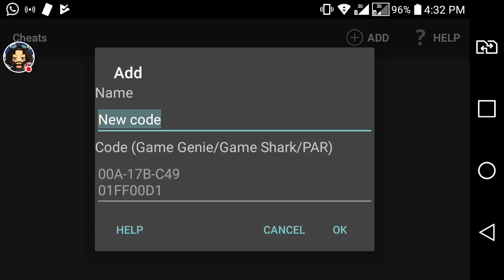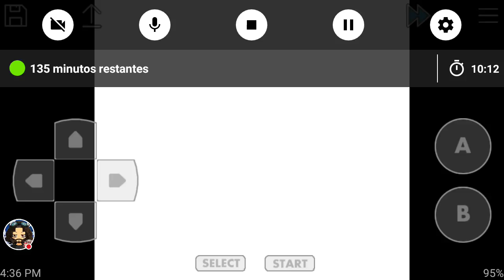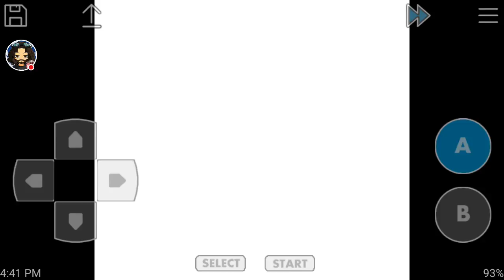Pokémon Crystal Clear #02 - Derrotando o Steelix! (Desculpe-me pelo eco)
PEÇO DESCULPAS PELO ECO DO FUNDO, O LUGAR ONDE EU ESTAVA FERROU COM O ÁUDIO :/
Fala pessoal, hoje estou com o segundo vídeo da série Pokémon Crystal Clear. No episódio de hoje eu capturo um Pidgeotto e ganho o ginásio da Jasmine.